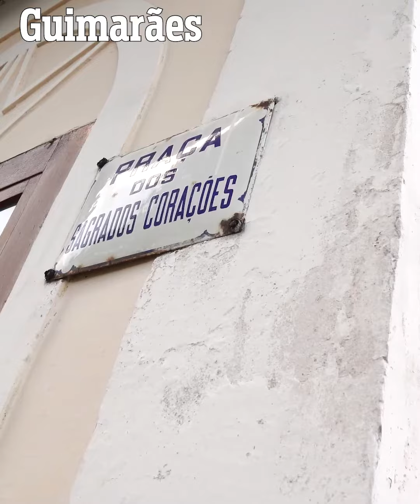HISTÓRIA DA CIDADE: GUIMARÃES